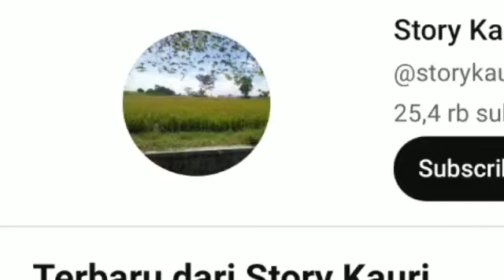reaksi Niken nanti saat tahu yang menolongnya adalah kenshin